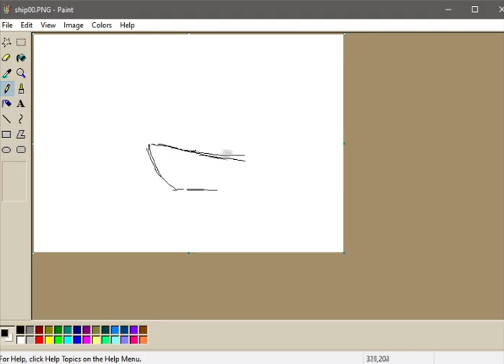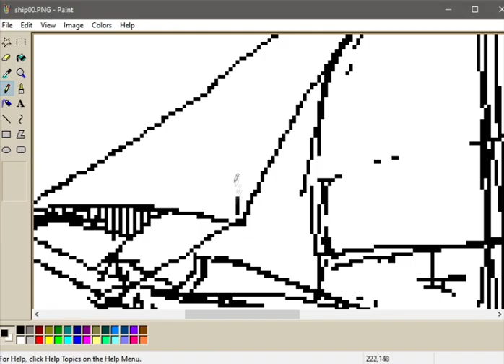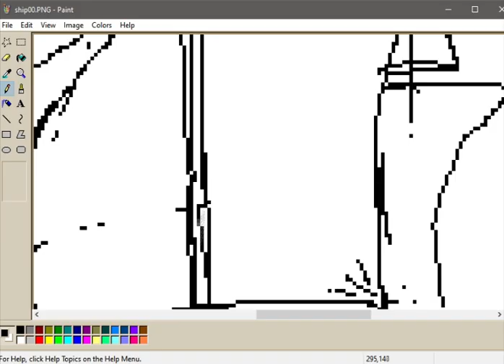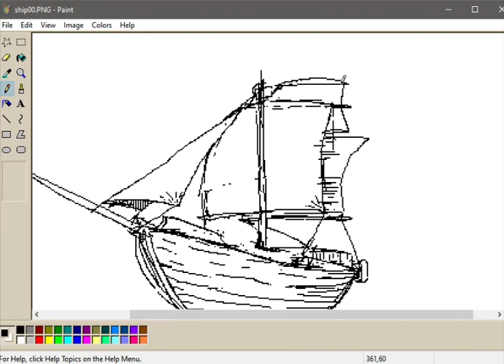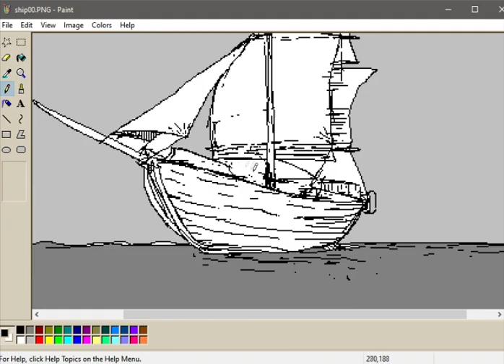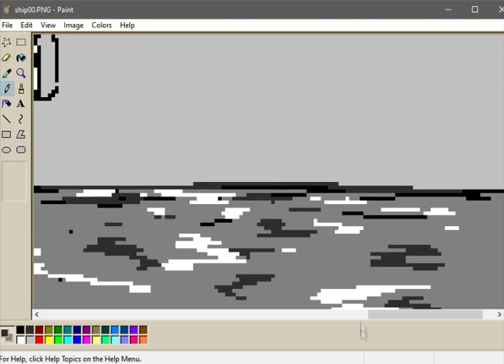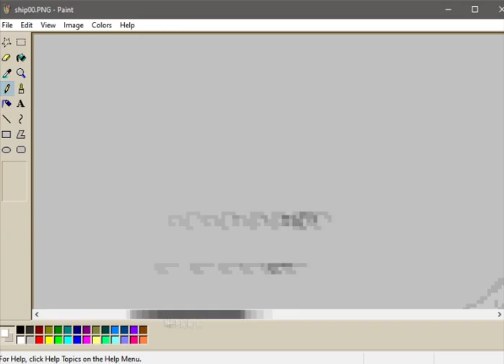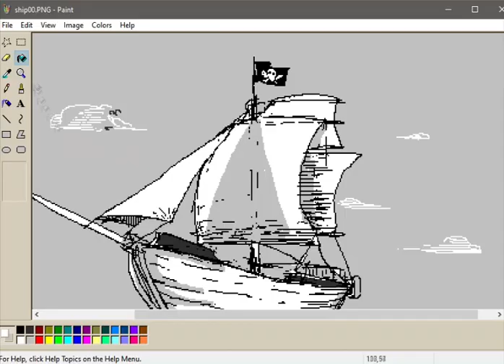Pirate ship - speedy drawing [ms paint, PC mouse]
Actual time: 30 minutes